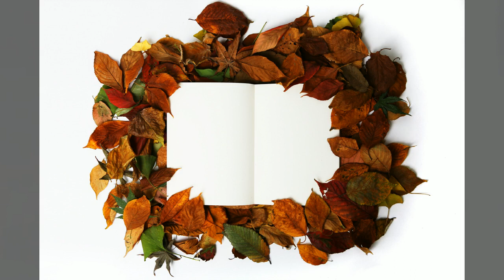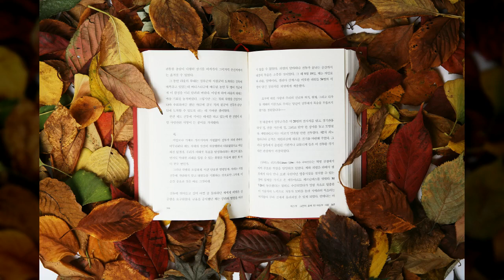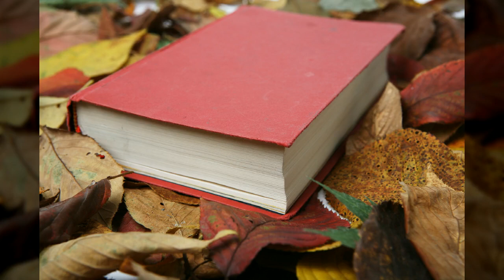자연배경02